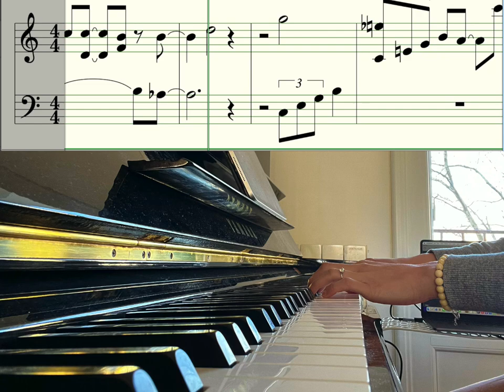Cô đơn, Nguyễn Ánh 9 , Hazelpiano reharmonised/piano/ relaxing music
Hello các bạn, hum nay mình mới thử chơi trên Garage band thấy khá hấp dẫn. Hy vọng các bợn sẽ thích phiên bản Cô đơn này của mình. Mình đánh chơi thôi nên chỉ mới có hứng chế ra piano phần intro. Hum nào rảnh mình úp tiếp phần tiếp theo hén. Ai có thích bài nào thì comment dưới đây mình sẽ tập và reharmonised lại thử nhá.

Ai thích tập theo thì comment email bạn ở dưới đây, mình gửi sheet music cho nha.

PS: Video của Hazel Piano, vui lòng ko re-up.